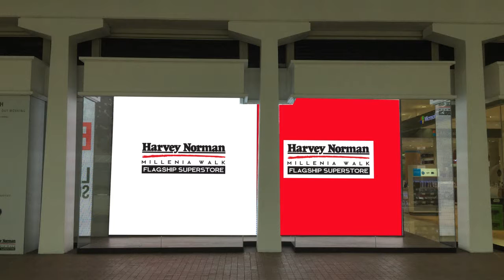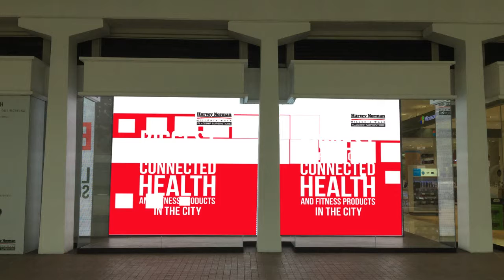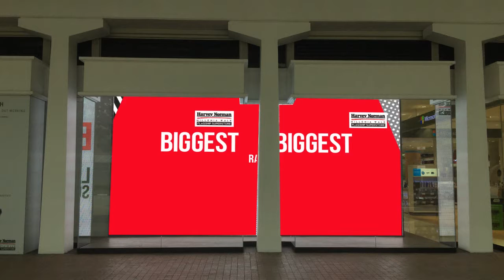Ooutdoor Video Display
In store graphic animation for retail store. A large retail and lifestyle mall where advertisers will be able to reach scores of consumers through the digital advertising screens set up in the store.